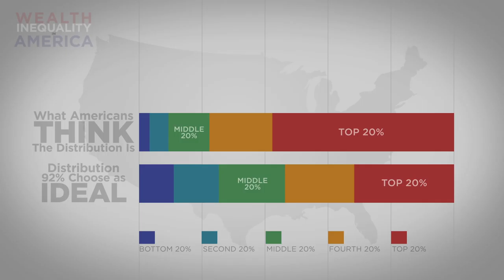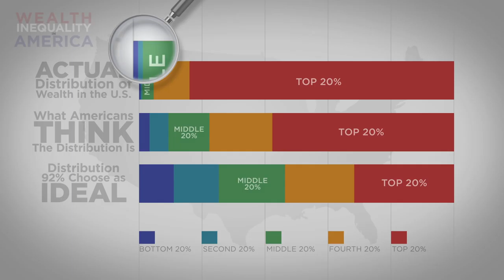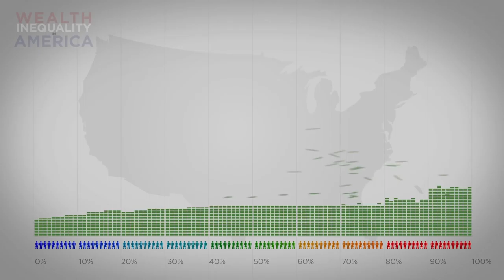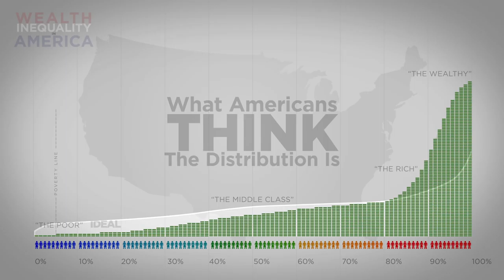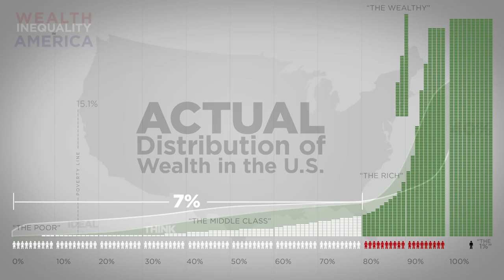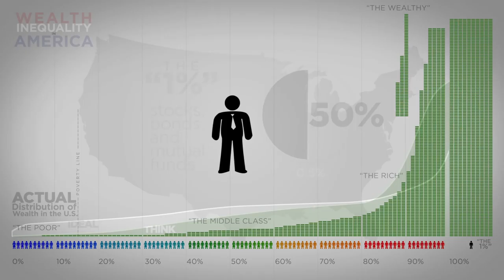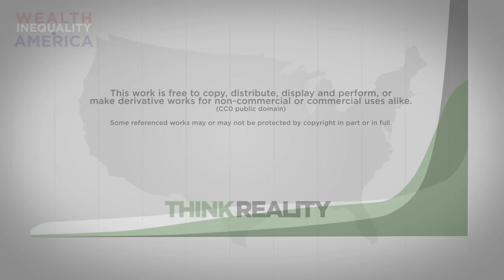Wealth Inequality in America